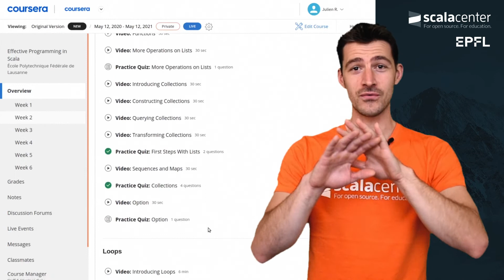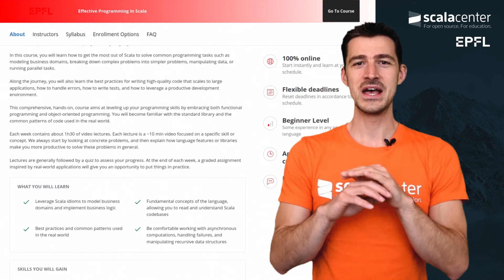Learn Scala with the online courses from the Scala Center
Speakers: Darja Jovanovic, Martin Odersky, and Julien Richard-Foy.

This video has been produced by the Scala Center and the 47 Degrees Academy: